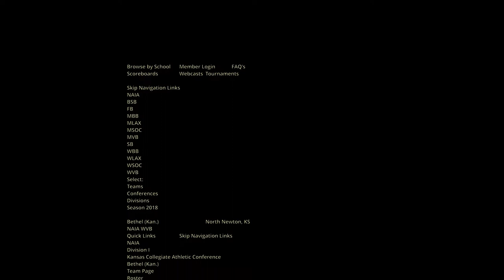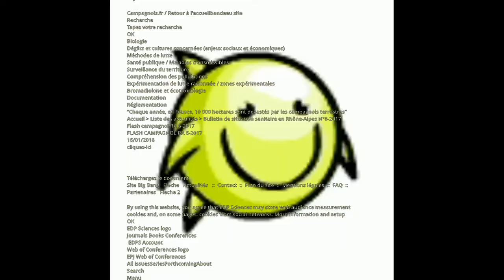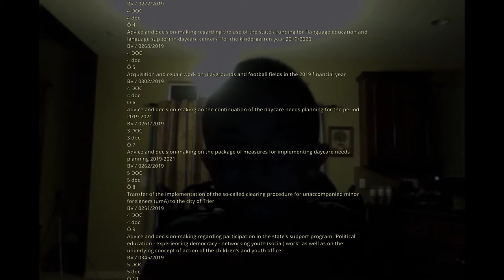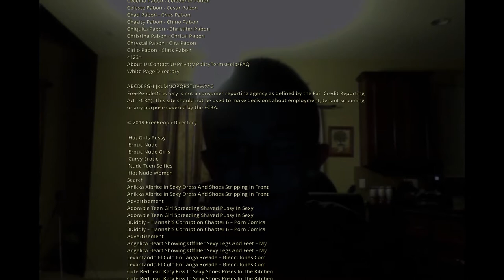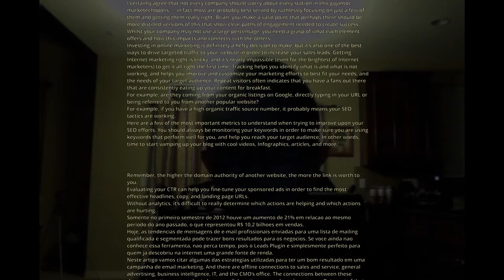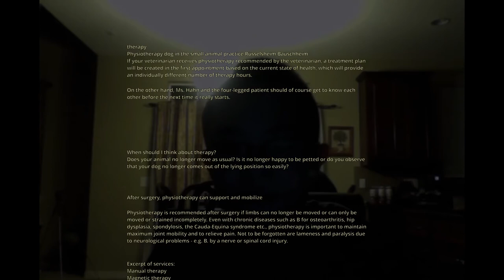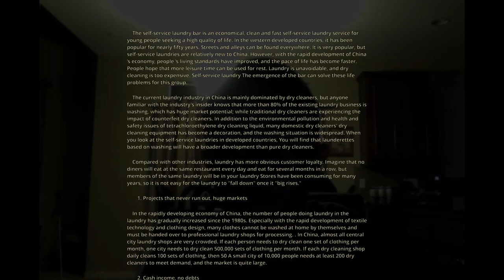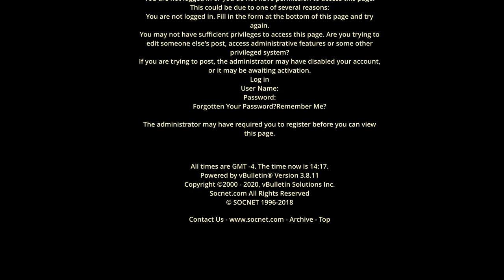Scott A Day In My Life Trailer End Credits